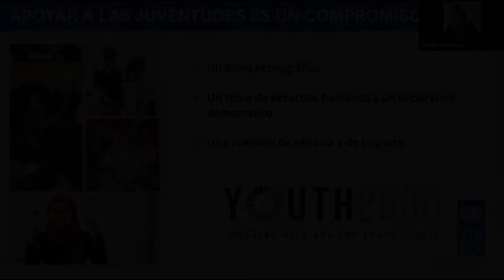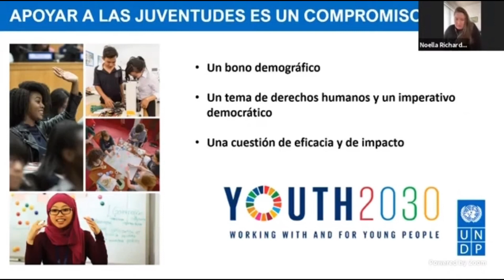UNDP YOUTH 2030 - PNUD y JUVENTUDES para el 2030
Presentación del programa del PNUD a nivel global, que trabaja con y por las juventudes en todo el mundo.